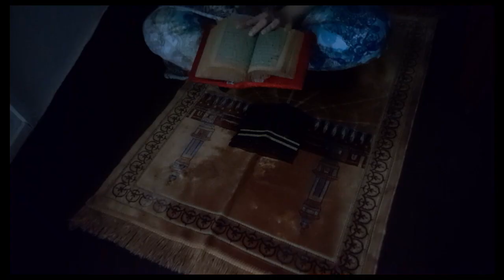Healthy Winter Morning Routine//Self Care//Desivlog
Healthy Winter Morning Routine, self care, military wife's life